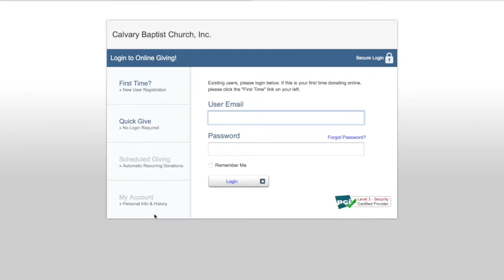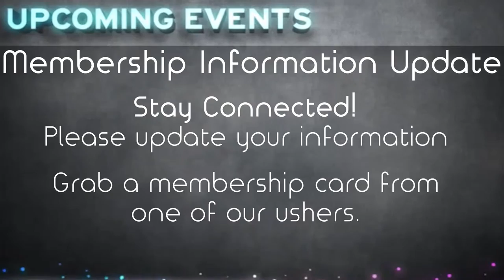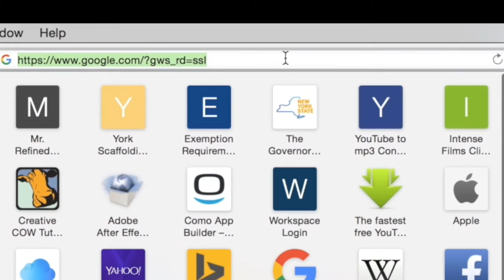Calvary Church Connections: December 8, 2015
Here is a brief look at what is going on at Calvary during December of 2015